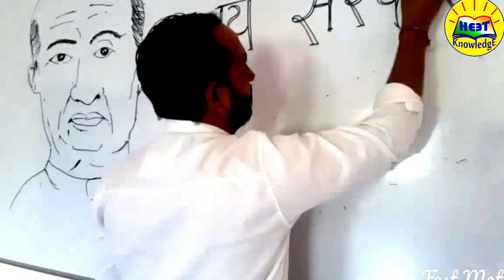ll SARDAR PATEL drawing ll qoutes ll